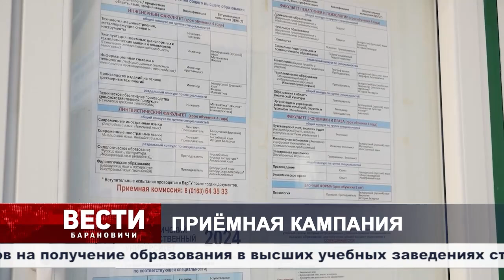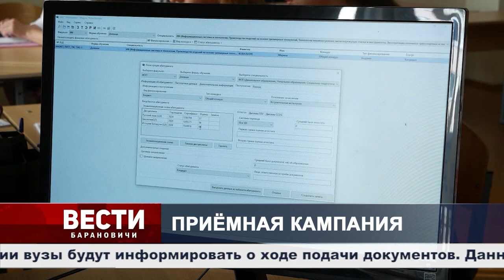Вести Барановичи 12 июля 2024.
Темы выпуска:
1. Приемная компания.
2. Ремонт тротуаров.
3. Чествование передовика.